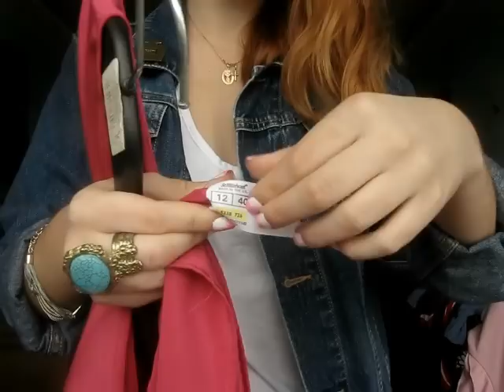Любимая одежда с секонда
Выбираем улучшить качество видео=)